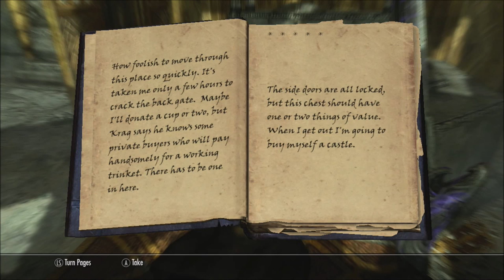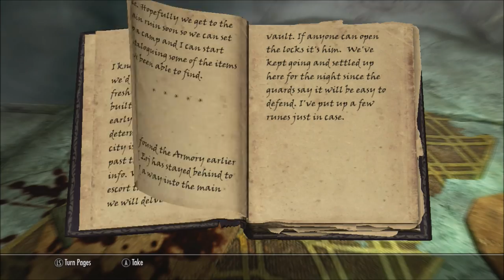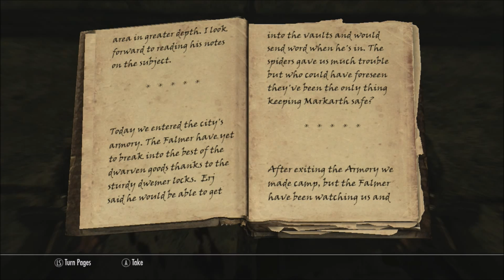Skyrim Series, Episode 82: DRAGGING THE LOOT OUT OF HERE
After picking up a sizable haul from the ruins, we work to bring it all out with us!